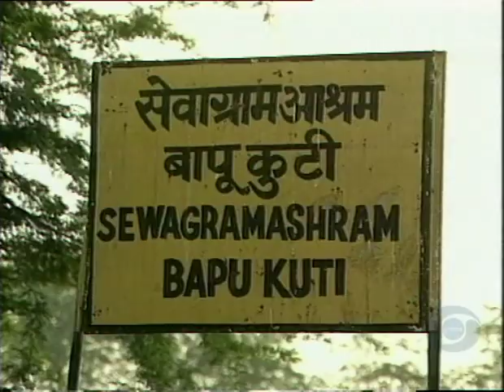Mahatma, Episode 6: Trusteeship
Gandhiji's theory of Trusteeship, or social ownership, was the most definitive doctrine of his political economy. It was his alternative to the capitalist order, which leads to inequality, deprivation and violence, as well as to state ownership under communism, which leads to the loss of individual freedom and initiative. He paraphrased the basic concept from the Ishopanishad thus: 'Earn your crores by all means. But understand that your wealth is not yours, it belongs to the people. Take what you require for your legitimate needs, and use the remainder for the society.'

Under trusteeship, the character of production will be determined by social necessity and not by personal whim or greed. It is a means of transforming the present capital ist order into an egalitarian one, in which a decent minimum wage is assured to all. It is best summed up in Gandhiji's own words: 'Give all, gain all. Keep all, lose all.'

Mahatma Program Notes by Y.P.Anand

Devised and Designed by Kamalini Dutt

Project Director L.D. Mandloi

Associates: Ved M. Rao and Irfan

From Doordarshan Archives

On October 11, 1906, Mahatma Gandhi had first propounded his philosophy and technique of Satyagraha ('holding on to Truth') in his address to the 3,000 Indians assembled at Johannesburg in South Africa to protest against the 'Black' Ordinance, which sought to severely curtail their rights as citizens. The year 2006-07 marks the centenary of the birth of Gandhiji's Satyagraha.

In order to commemorate this historic occasion, Doordarshan Archives presents here a serial entitled MAHATMA, covering selected aspects of Gandhiji's philosophy and message under the headings of Non-violence (Ahimsa), Harmony, Simplicity, Discipline, Co-operation, and Trusteeship. The serial has been compiled by Shri Brijendra Rehi, and the presentation has been made mainly through the inspirational anecdotes as expressed by a wide range of scholars, workers and followers of Gandhiji's teachings and precepts, always remembering that Gandhiji had said, 'My life is my message.'